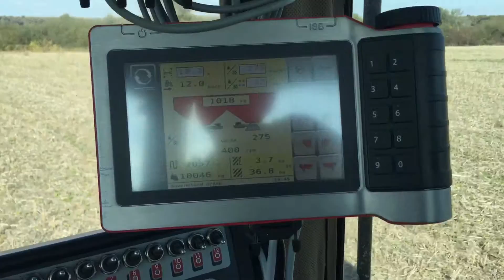Kverneland Clew 2000 & John Deere 6600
OG Ostrihon 2016.g.